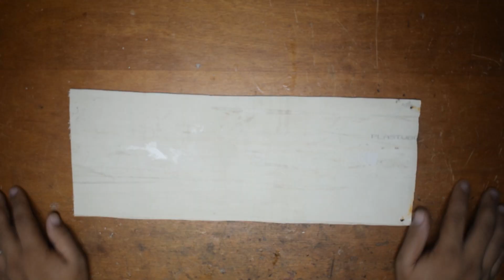COMO FAZER UM SUPORTE DE SMARTPHONE PARA TRIPÉ!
Quero te mostrar como fiz um suporte para o meu Smartphone para ser encaixado no tripé! Confira!

Mangaratiba RJ
CEP 23860000